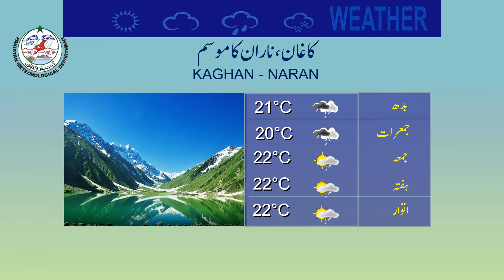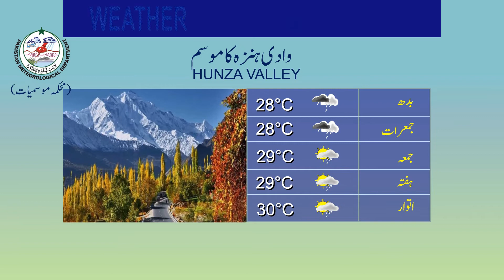Weather Update for Tourists | 16-08-2022